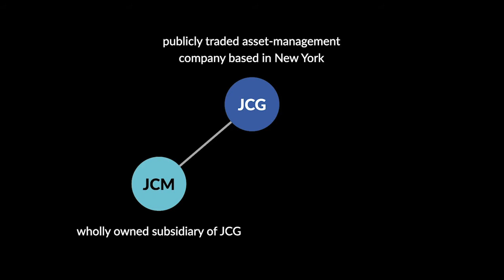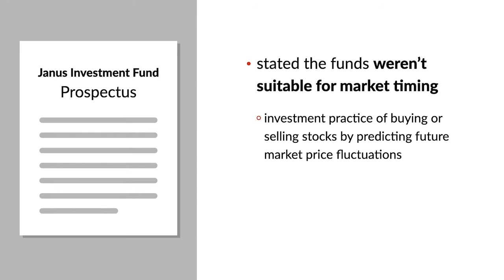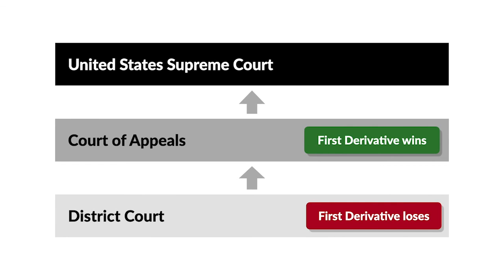Janus Capital Group, Inc. v. First Derivative Traders Case Brief Summary | Law Case Explained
Janus Capital Group, Inc. v. First Derivative Traders | 564 U.S. 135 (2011)

Under Rule 10b-5 of the Securities Exchange Act of 1934, otherwise known as the Exchange Act, it’s unlawful for a person or entity to make an untrue statement of material fact in connection with the sale or purchase of securities. In the 2011 case Janus Capital Group versus First Derivative Traders, the United States Supreme Court considered whether a mutual fund advisor could be liable under Rule 10b-5 for materially false statements in its client’s prospectus.

Janus Capital Group, Incorporated, who we’ll call JCG, is a publicly traded asset-management company based in New York. Janus Capital Management, LLC, which we’ll call JCM, is a wholly owned subsidiary of JCG. In addition, JCG created the Janus Investment Fund, which we’ll call JIF, a family of mutual funds. Further, JCM provided investment advisory services to JIF. And although all JCM’s officers were officers of JIF, the two had separate legal identities.

As required by federal securities laws, JIF issued prospectuses to its investors describing the investment strategy and operations of its mutual funds. The prospectuses stated the funds weren’t suitable for market timing and implied that JCM would restrict using the practice.

In September of 2003, New York’s attorney general filed a complaint against JCG and JCM, alleging that JCG had made secret arrangements to allow market timing for several of the funds managed by JCM. As a result, many investors withdrew money from JIF’s mutual funds. And because JIF compensated JCM based on the total value of the funds, and JCM’s management fees made up a large percentage of JCG’s income, JCG’s stock price dropped nearly 25 percent.

Subsequently, First Derivative Traders, who represented JCG stockholders, sued JCG and JCM in federal district court under Rule 10b-5 of the Exchange Act. Specifically, First Derivative alleged that JCG and JCM violated Rule 10b-5 by causing JIF’s mutual-fund prospectuses to be issued with materially misleading statements. In response, JCG and JCM moved to dismiss for failure to state a claim, which the court granted. First Derivative appealed to the Fourth Circuit, which reversed, holding that, by participating in the writing and dissemination of the prospectuses, JCG and JCM effectively made the misleading statements. The United States Supreme Court granted cert.

Want more details on this case? Get the rule of law, issues, holding and reasonings, and more case facts

Have Questions about this Case? Submit your questions and get answers from a real attorney